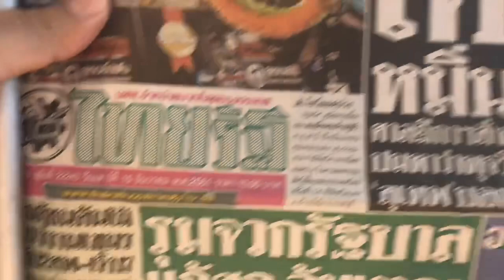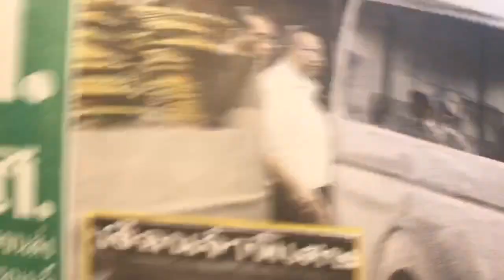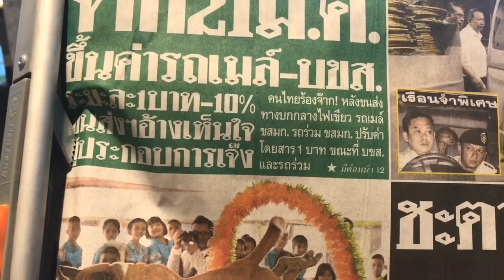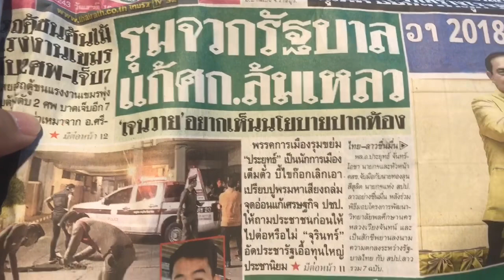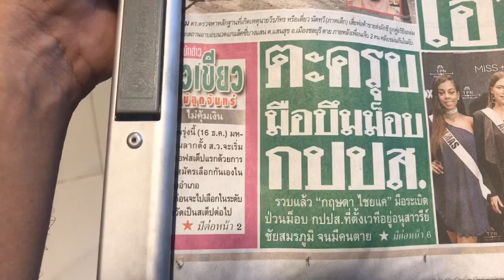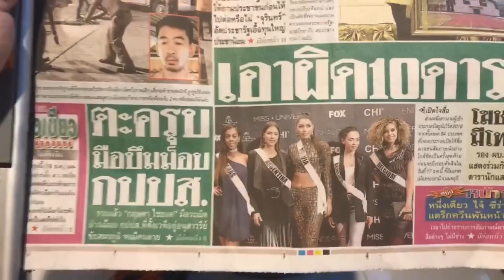รีวิว หนังสือพิมพ์ ไทยรัฐ หน้า1 ชะตากรรม ธาริต เจอคุก1ปี หมิ่นเทพเทือก เสาร์ 15 ธันวาคม 2561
รีวิว พาดหัวข่าว หนังสือพิมพ์ ไทยรัฐ หน้า1 ชะตากรรม ธาริต เจอคุก1ปี หมิ่นเทพเทือก เสาร์ 15 ธันวาคม 2561